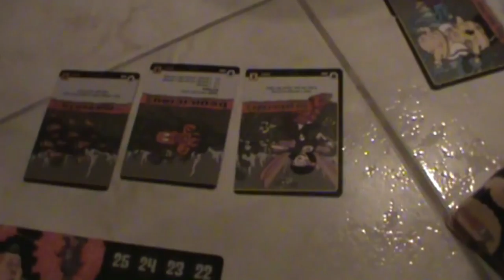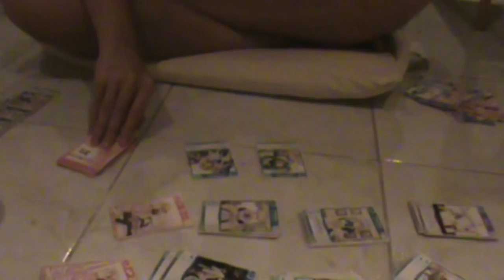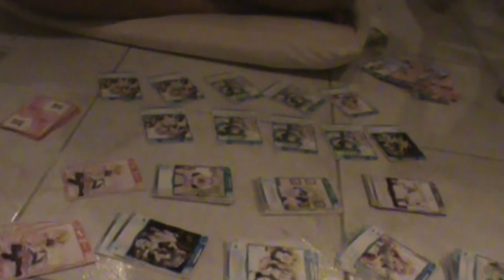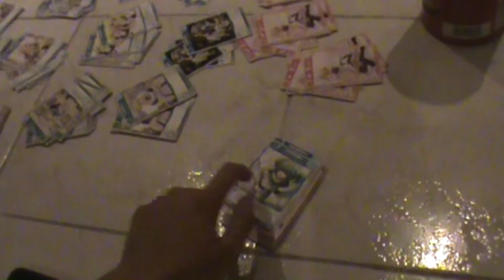*271: Great Cage Offensive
Ryan comes over, as well as David, and we play some games we haven't tried with others.